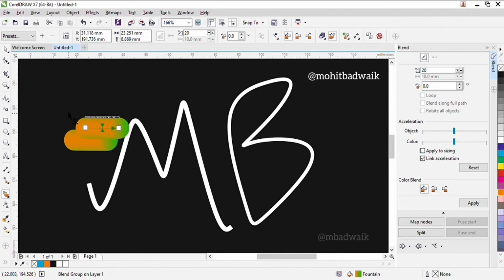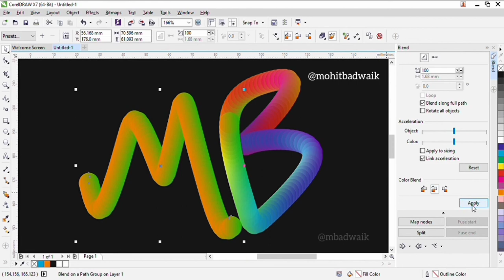BLEND TOOL || Corel Draw || Tutorial video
Tutorial video blend tool on corel draw software

By mohit badwaik